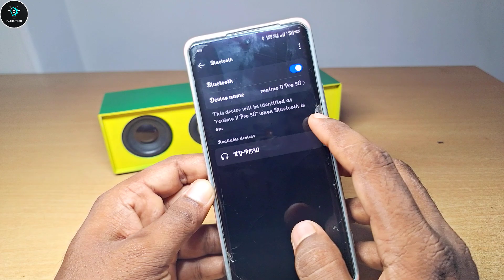How To Make Bluetooth Speaker || Homemade Bluetooth Dj Box || PATRA TECH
I Am
Sourav Patra

patra tech

homemade bluetooth box

homemade bluetooth party box

home made bluetooth box

homemade bluetooth

how to make bluetooth party box

bluetooth box making

how to make bluetooth party box at home

bluetooth box banana

bluetooth speaker box

homemade sound box

diy bluetooth party box

homemade party box

diy bluetooth speaker box

100w bluetooth speaker box

home made bluetooth

homemade boombox

how to make dj box at home

how to make mini dj box at home

how to make dj box